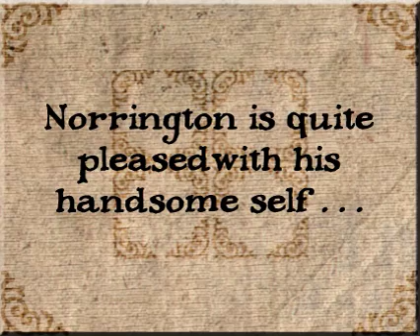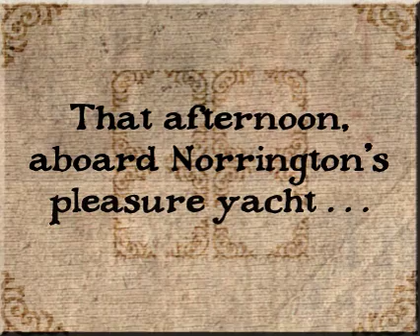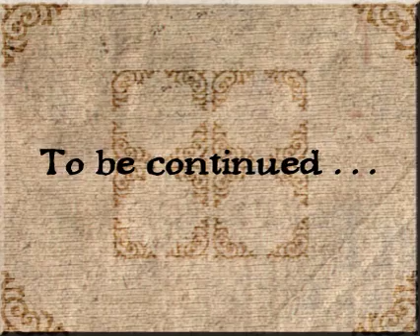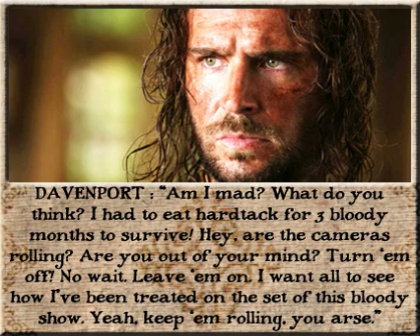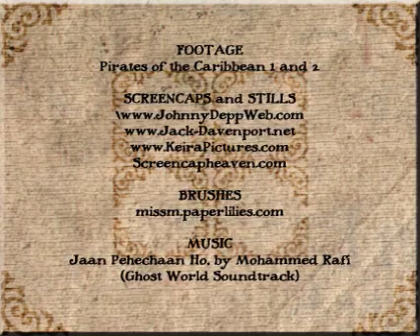The Adventures Of Commodore Norrington (Part 2/4)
A continuation of the Adventures Of Commodore Norrington, a tale of love, lust and the high seas. Part 2 out of 4.

PLEASE READ THE END CREDITS FOR ALL SONG INFORMATION, THANKS!